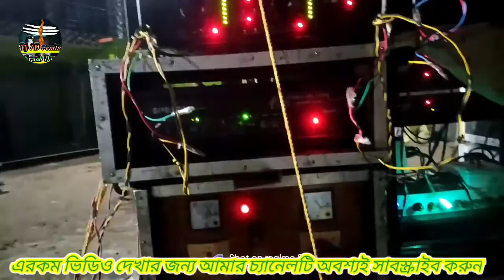ওম তারা মা মাইক সার্ভিস ( রাজবলহাট বাজার) চিকরণ্ড হরিসেবা ( শ্যামা কালী পূজা)